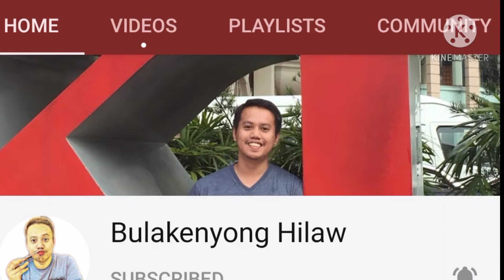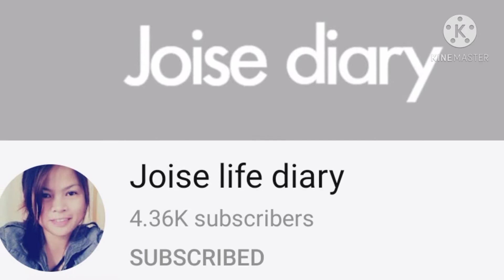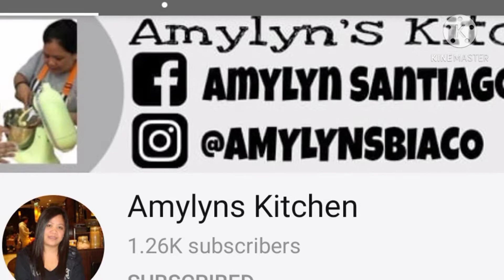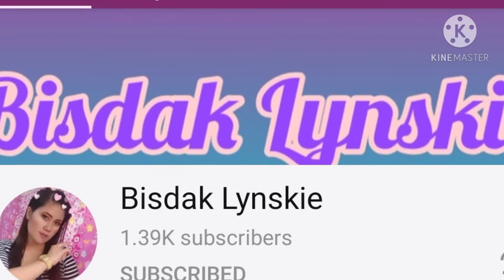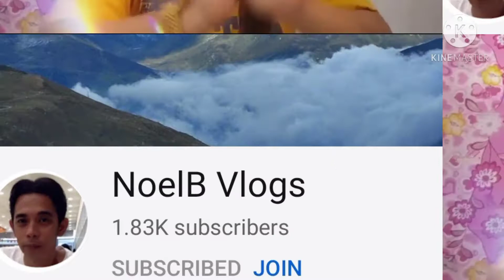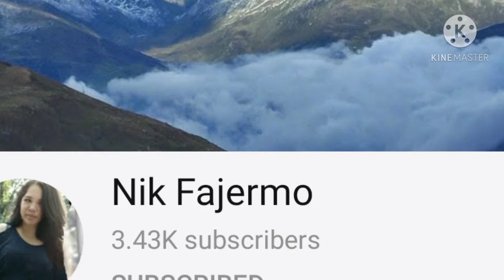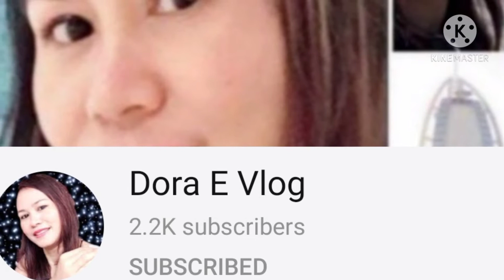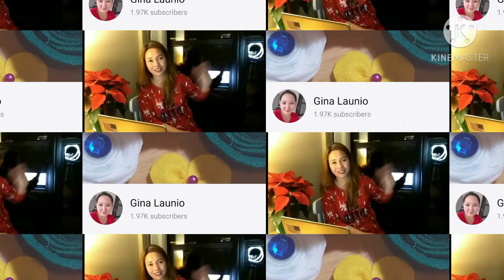TEAM BIYAYA KA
CHRISTMAS GREATING FRIENDSHIP